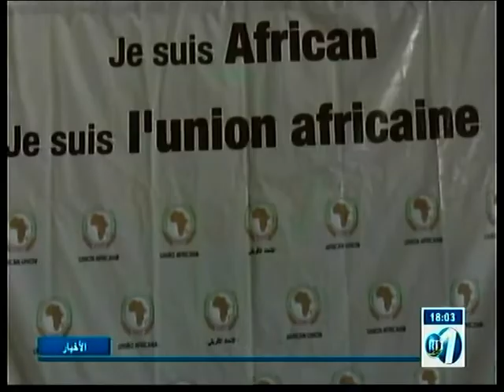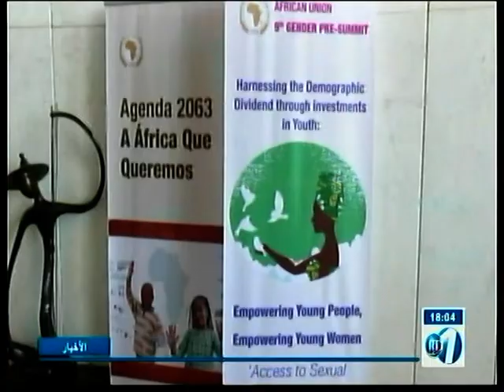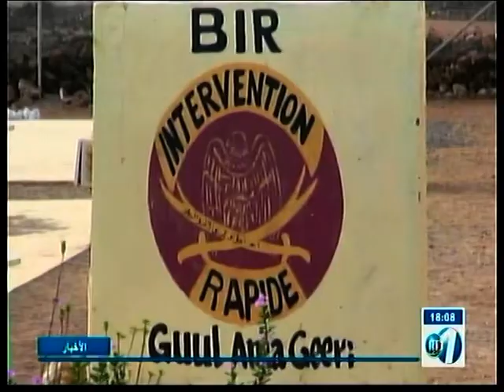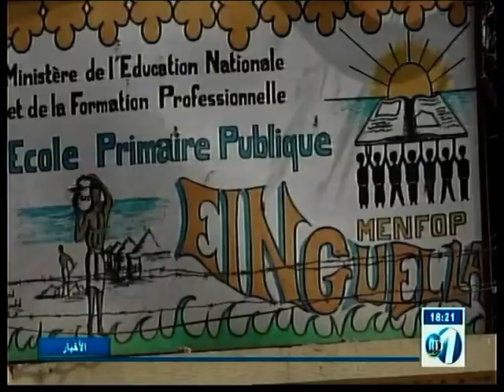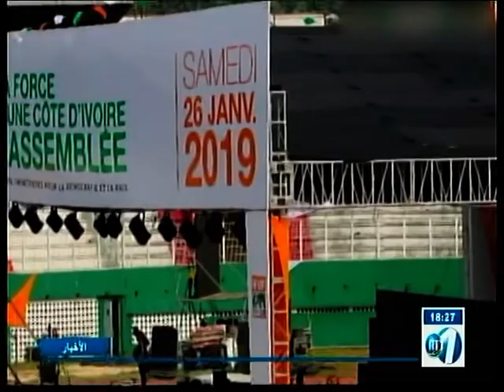RTD : Journal Arabe du 09/02/2019